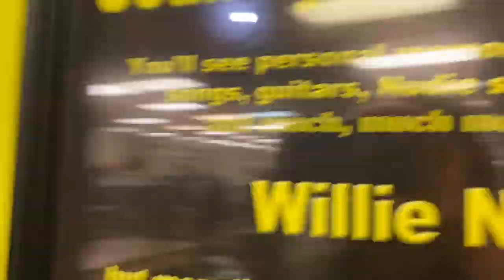Hip Hop, Hecklers, and Hustling w/ Sir Joshua Black-episode #12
Transitioning from Hip Hop to comedy, navigating the open mic scene, promoting your own shows, building a fan base, going viral, fighting fires AND hecklers, the comedy hustle and oh so much more!

Theme song: Raelyn Nelson Band “Brother”

for unedited and early access to episodes

Music is funny
Audio links: